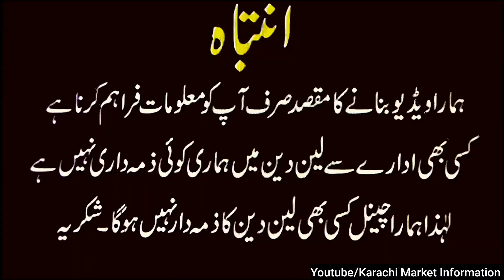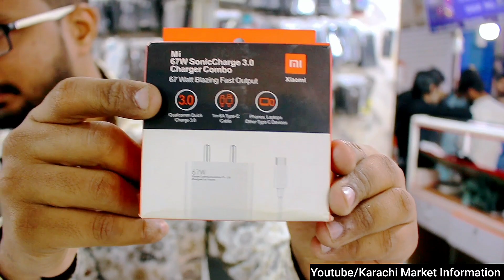Mobile Unique Gadget I Mobile Accessories | Oneplus 64watt Charger | Phone Radiator Cooling Fan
Rare Phone Accessories | Mobile Unique Gadgets | Oneplus 64watt Charger | Phone Radiator Cooling Fan

Location : Gulistan e johar Saima Driven Mobile Mall Near Johar Mor Millennium Mall
Monday To Saturday shop Timing 2:00pm To 10:30pm
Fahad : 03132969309